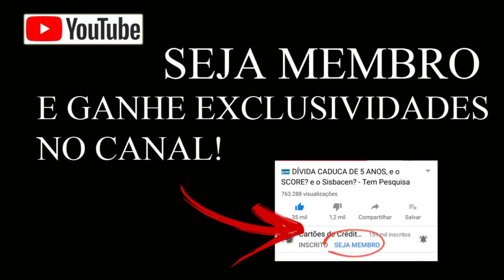💳CARTÃO CANCELADO É POSSÍVEL REATIVAR NOVAMENTE?🤔☝️